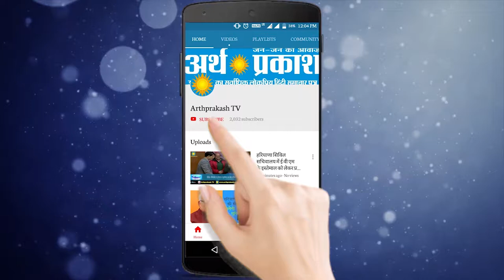CM मनोहर लाल ने लगभग 27 करोड़ रुपये से अधिक की परियोजनाओं का किया उद्घाटन व शिलान्यास।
मुख्यमंत्री मनोहर लाल ने वीरवार को जन आशीर्वाद यात्रा के नौवें दिन की शुरूआत पलवल से की। यात्रा शुरू करने से पहले मुख्यमंत्री ने लगभग 27 करोड़ रुपये से अधिक की परियोजनाओं का उद्घाटन व शिलान्यास कर विभिन्न सौगातें दी। मुख्यमंत्री ने 2 परियोजनाओं का उद्घाटन और 3 परियोजनाओं का शिलान्यास किया। मुख्यमंत्री ने हसनपुर में एक एकड़ में 239.79 लाख रुपए की लागत से निर्मित होने वाली उप तहसील भवन का शिलान्यास, दो एकड़ हसनपुर के 3 बेस के नए बस अड्डे का भी शिलान्यास किया, जिस पर 428.53 लाख रुपए खर्च होंगे। मुख्यमंत्री ने जिला पलवल के हसनपुर में तैयार होने लोक निर्माण विश्राम गृह की भी आधारशिला रखी, इस पर कुल 457.72 लाख रुपए की लागत आएगी और यह दो एकड़ भूमि में तैयार होगा। मुख्यमंत्री ने आज होडल में नवनिर्मित लोक निर्माण विश्राम गृह का भी उद्घाटन किया। इसी प्रकार, उन्होंने होडल में नवनिर्मित 50 बिस्तर के अस्पताल का भी उद्घाटन किया।